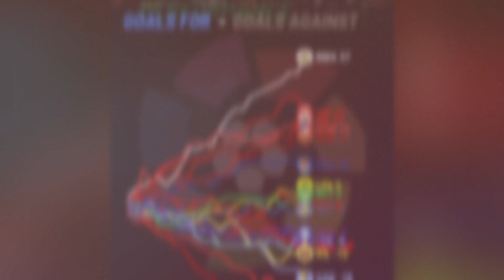European clubs ranking based on their recent performances and popularity.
European clubs and their BML (@bestmostlast) Ranking based on their recent performances and popularity from five different sources: Instagram, X, Youtube, Google and Official Website visits.